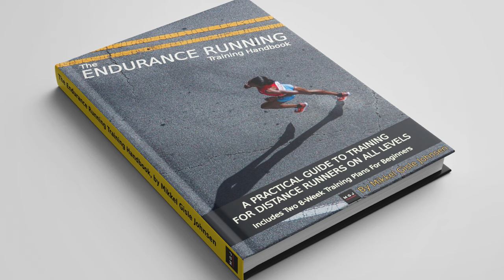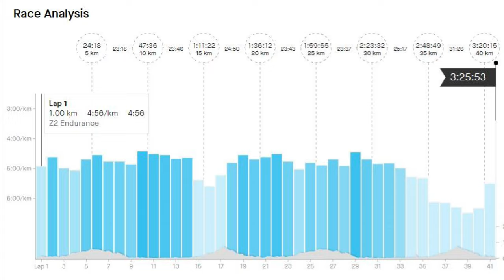I Ran Another Marathon // Oslo Marathon 2023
My second ever marathon is done and it went pretty good, but I still have a LOT of potential to get better at the marathon distance. Oslo Maraton is Norways biggest race and it's certainly a fun day! Let's dive into my experience and what happened that day in Oslo!